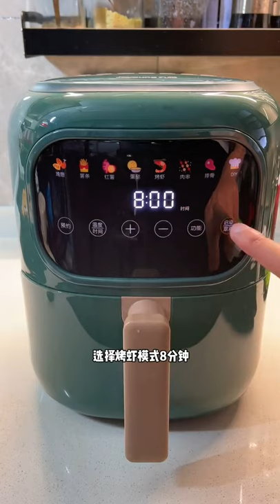Ep01 | China Mukbang ASMR | Cooking Spicy Seafood Show